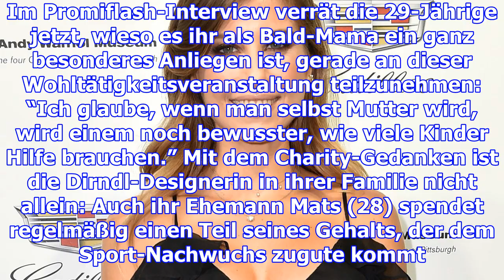"ein herz für kinder": cathy hummels sammelt fleißig spenden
Dein Browser scheint schon ein paar Jahre älter zu sein. Du solltest erwägen ihn zu aktuallisieren u...